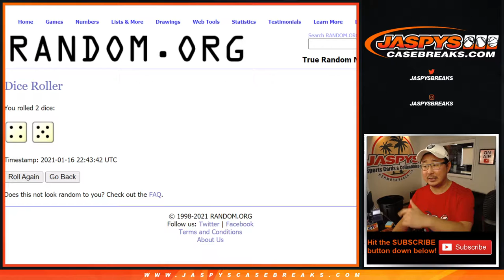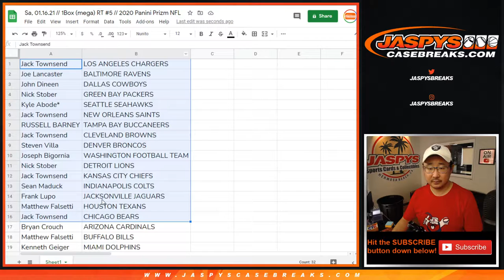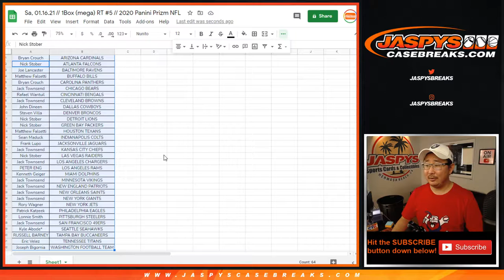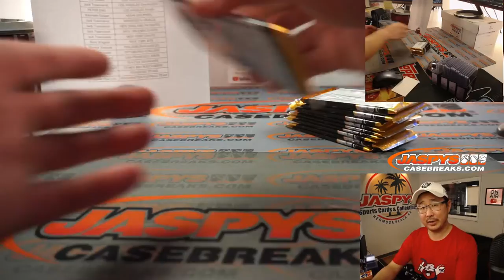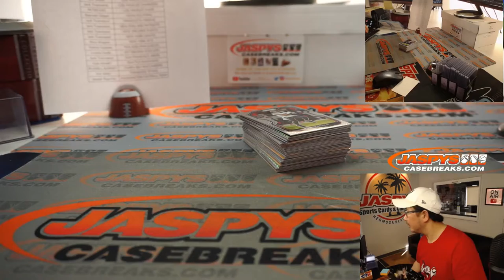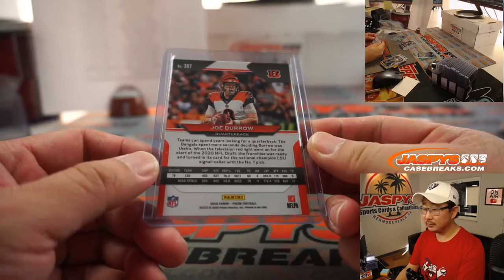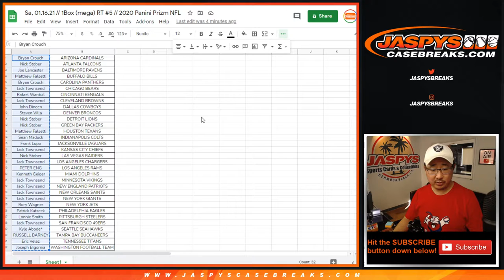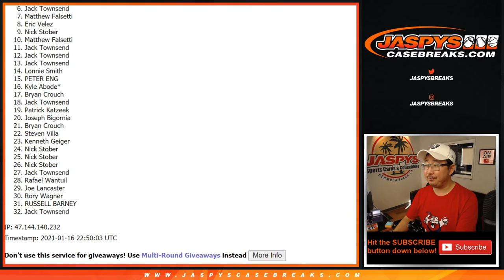Sa, 01.16.21 // 1Box (mega) RT #5 // 2020 Panini Prizm NFL